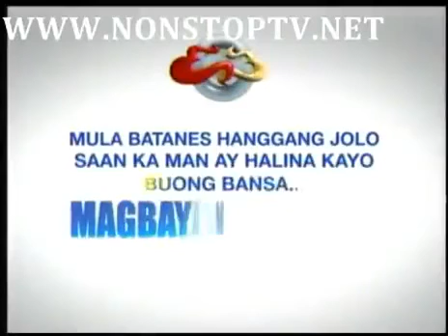Junior Pinoy Henyo Eat Bulaga Sayawan Showdown 3-17-2014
Junior Pinoy Henyo Eat Bulaga Sayawan Showdown March 17, 2014. University of the Assumption (Pampanga) won in the Sayawan Showdown,